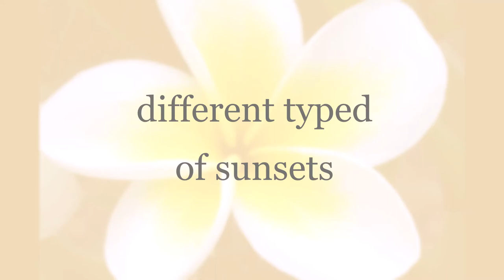Different types of sunsets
enjoy and like sorry i was so busy on gaming
but am good